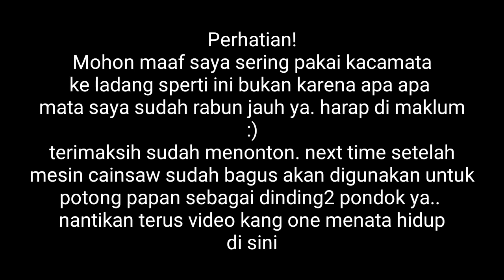Hidup di Ladang Hutan, Lantai 2 Pondok Selesai, Panj4t Kelapa Tinggi,Membuat Sapu Dari Kelapa- Eps.5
Assalamualaikum, sahabat kang one sahabat pecinta alam semoga kalian sehat selalu dan dimudahkan rezeki. Lantai 2 pondok sudah selesai tinggal dindingnya lagi namun pembangunan lantai tidak ke rekam mohon maaf semoga kedepannya bisa lebih baik dalam pembuatan videonya. Ada kendala mesin sensonya rusak jadi pembangunan pondok ada kemungkinan tertunda sejenak hingga mesin bagus lagi. Harap bersabar ya sahabat.. terimakasih bagi yang selalu mendukung dan mendoakan semoga semua doa itu kembali lagi pada sahabat kang one di manapun berada.

Tonton juga
Episode 3